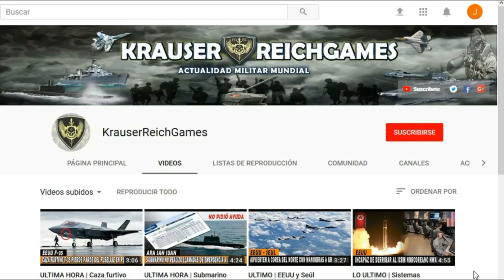🔴ULTIMA HORA : POLONIA Advierte a RUSIA con desplegar Armas NUCLEARES en su Territorio